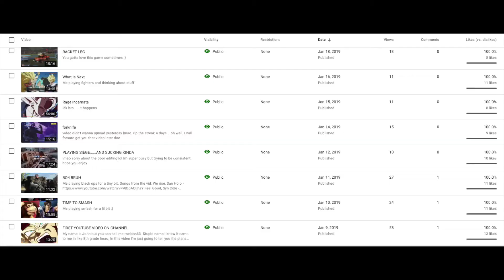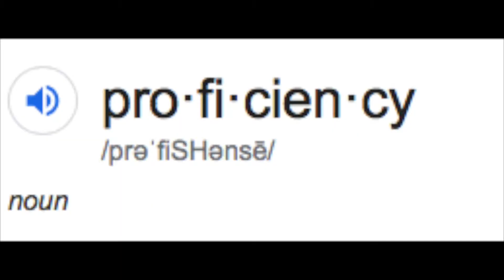How is my youtube channel doing?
Little bit of a different video for you guys and gals. Hope you can all listen throughout the whole thing.